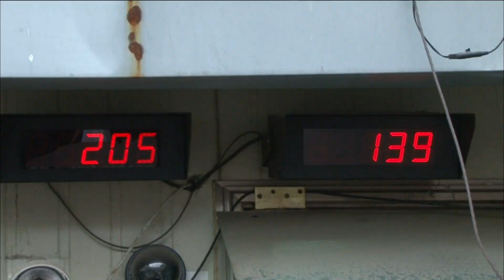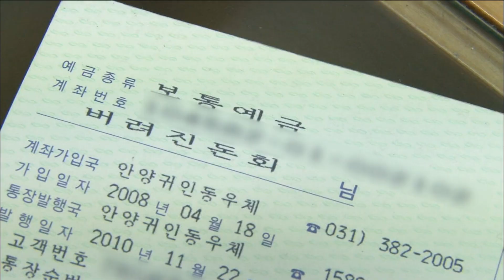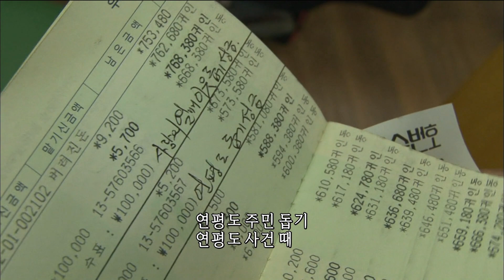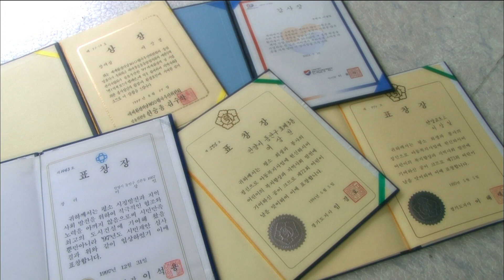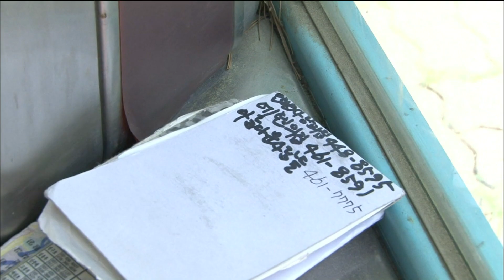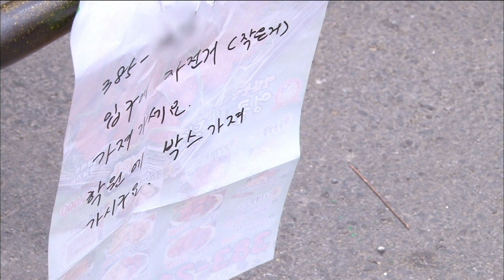[아름다운 사람들] 폐지를 모와 이웃을 돕는 이상일 씨의 이야기, '이유있는 넝마주이' KBS 220218 방송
새벽 네시 안양의 한 거리
마치보물 찾기를 하듯 이 골목 저 골목 바쁘게 움직이는 사람이 있는데...
그가 찾고 있는 것은 바로 폐지

교도관으로 일하다 퇴직한 후 시작한 폐지 줍기!
폐지를 팔아 남을 도운지 어느덧 7년 째

비록 자신이 입고 있는 옷은 주워 입은 옷이지만
나누고 봉사하는 데는 아끼지 않는다는
이상일 씨의 가슴따듯한 이야기